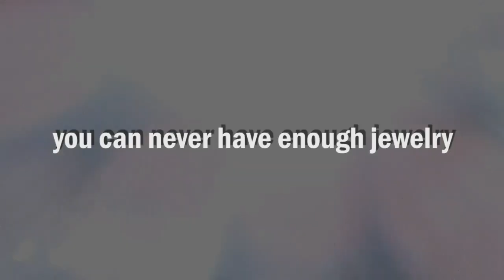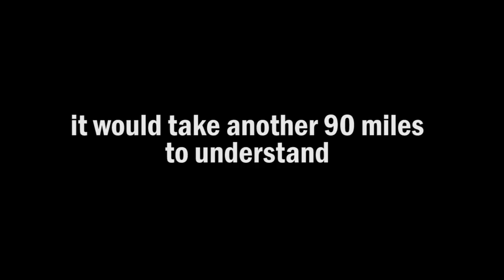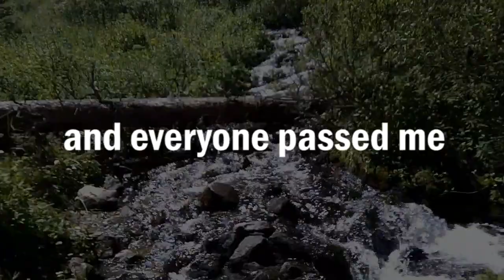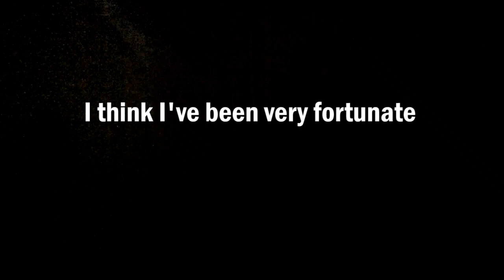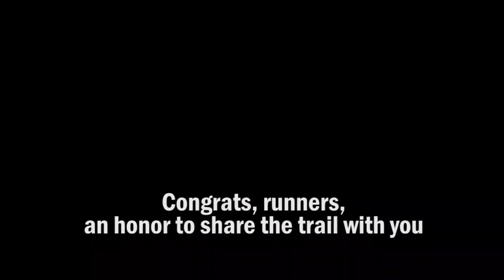2014 Leadville 100: There Will Be Blood. And Llamas.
Things were going well for the first few miles, until I forgot how to run.  7 falls, busted rib, bloodied face/knees/elbows.  This is the year I absolutely wanted to quit.  My family, crew, pacers, Ken and Merilee showed me that you can always take one more step.  Come join us for 100 miles with 17,000' of vertical climb and no oxygen.